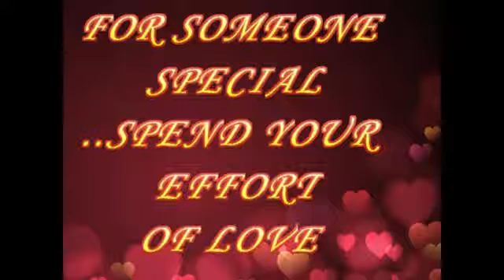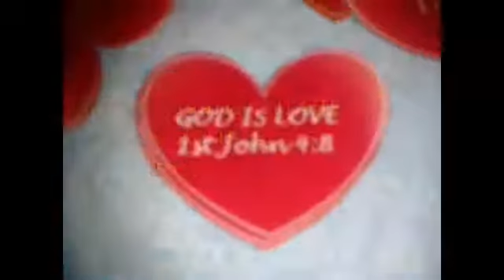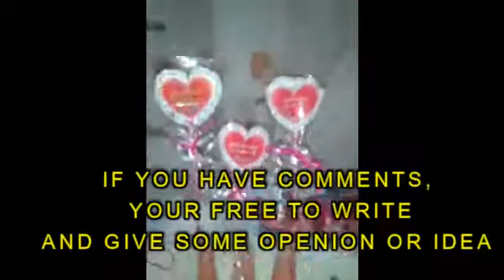GIVE LOVE ON 2021 DIY IDEAS